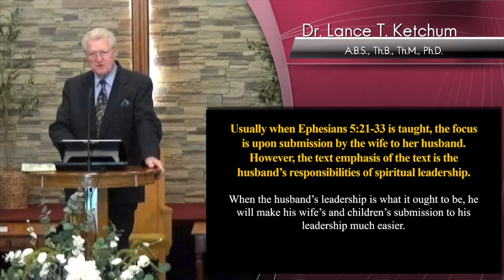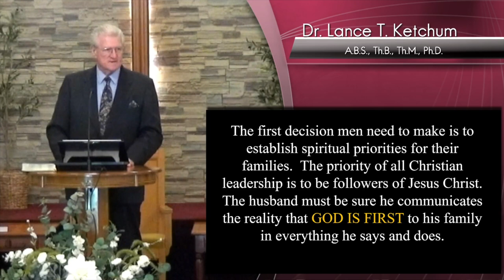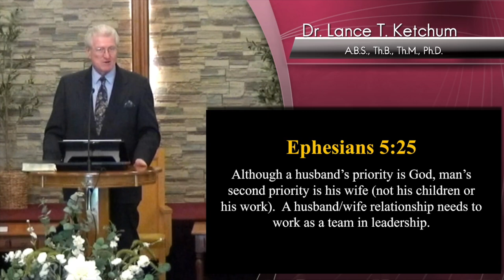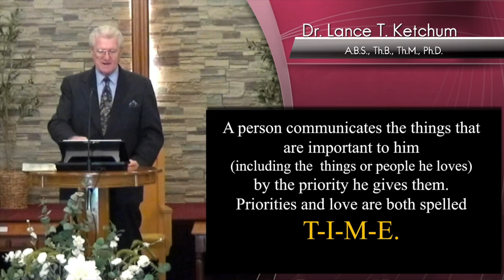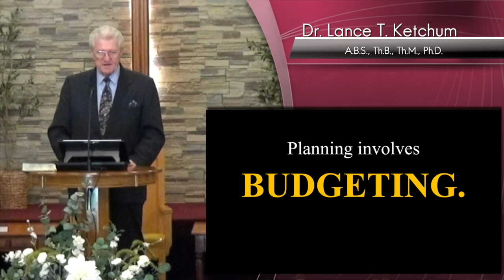Biblical Leadership: Making Submission Easy